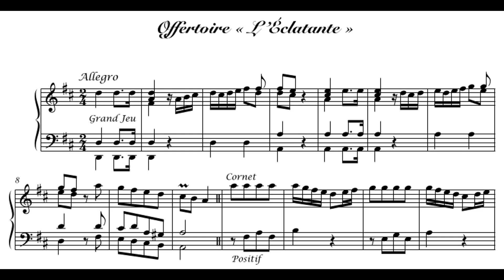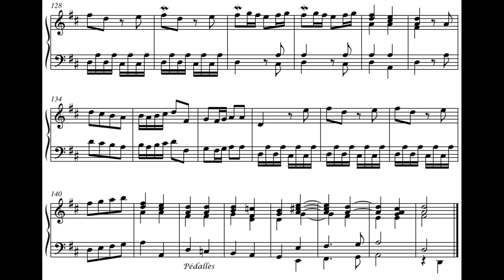Michel Corrette - Offertoire "l'Eclatante" - Thierry Ferré - Orgue Cathédrale d'Albi - concert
Enregistrement 20 août 2023 - live concert